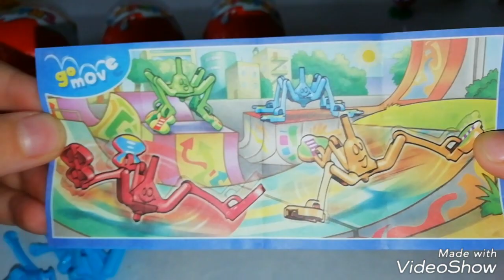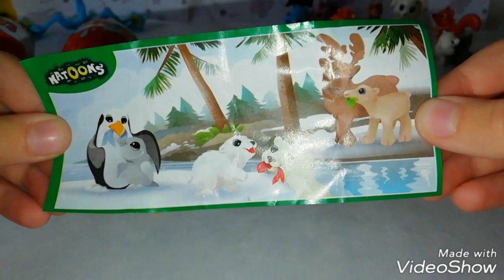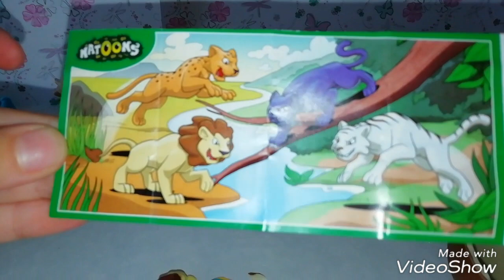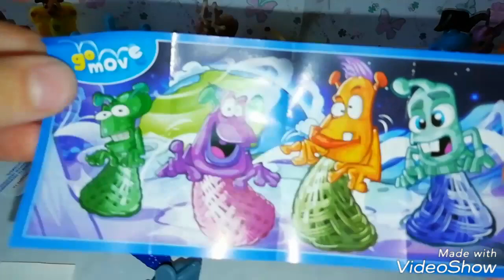Киндер сюрприз 50 лет! Юбилей Киндерино Коллекция 2018 Kinder surprise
Киндер сюрприз 50 лет. Коллекция 2018